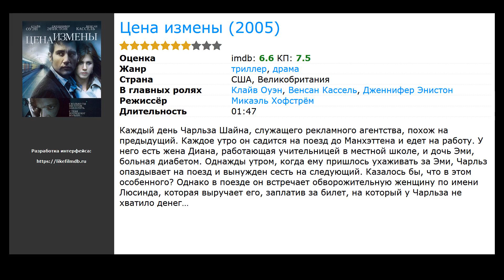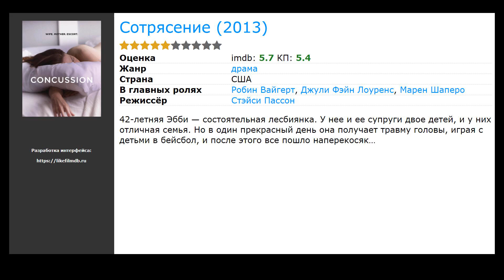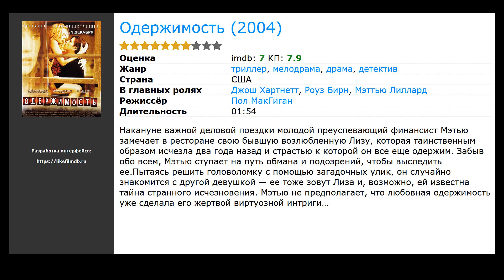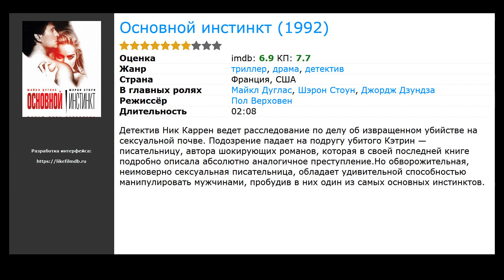11 лучших фильмов, похожих на Хлоя (2009)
Список фильмов, которые по мнению зрителей похожи на Хлоя (2009):

00:00 Вступление
00:10 Неверная (2002) / жанр: триллер, драма, мелодрама / в главных ролях: Дайан Лэйн, Ричард Гир, Оливье Мартинес
01:07 Роковое влечение (1987) / жанр: ужасы, триллер, драма / в главных ролях: Майкл Дуглас, Гленн Клоуз, Энн Арчер
01:40 Цена измены (2005) / жанр: триллер, драма / в главных ролях: Клайв Оуэн, Венсан Кассель, Дженнифер Энистон
01:51 Любовники  (2014) / жанр: драма / в главных ролях: Доминик Уэст, Рут Уилсон, Мора Тирни
02:04 Комната в Риме (2010) / жанр: драма, мелодрама / в главных ролях: Елена Анайя, Наташа Яровенко, Энрико Ло Версо
02:15 Сотрясение (2013) / жанр: драма / в главных ролях: Робин Вайгерт, Джули Фэйн Лоуренс, Марен Шаперо
02:28 Служанка (2016) / жанр: драма, мелодрама, детектив / в главных ролях: Ким Мин Хи, Ким Тхэ-ри, Ха Чон&nbsp;У
02:41 Одержимость (2004) / жанр: триллер, драма, мелодрама / в главных ролях: Джош Хартнетт, Роуз Бирн, Мэттью Лиллард
03:20 Горькая луна (1992) / жанр: триллер, драма, мелодрама / в главных ролях: Питер Койот, Эмманюэль Сенье, Хью Грант
03:31 Кэрол (2015) / жанр: драма, мелодрама / в главных ролях: Кейт Бланшетт, Руни Мара, Кайл Чандлер
03:44 Основной инстинкт (1992) / жанр: триллер, драма, детектив / в главных ролях: Майкл Дуглас, Шэрон Стоун, Джордж Дзундза